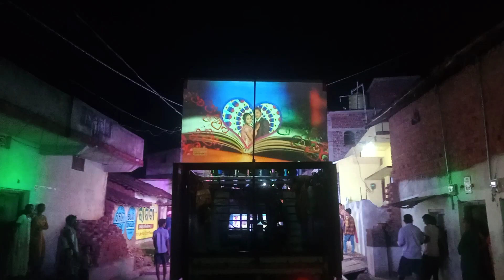SREE RAM HD JUMAR LIGHT AND PROJECTOR AGALPUR CON-9556805792 // 9337191537